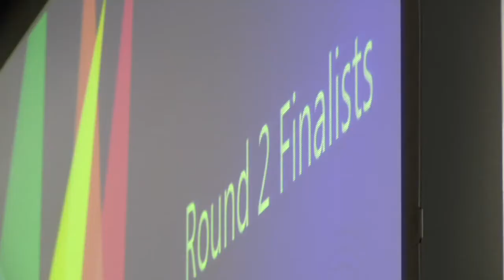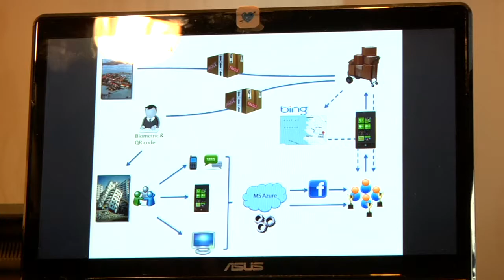Teachers Who Inspire Student Entrepreneurs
8 out of the 10 startup companies had a founder that studied science, technology, engineering, and math, according to Business Insider. Many of the Imagine Cup competitors have studied those same subjects. And, every successful competitor has a coach. Meet some of the teachers who inspire Imagine Cup U.S. students to develop technological solutions to real-world issues.